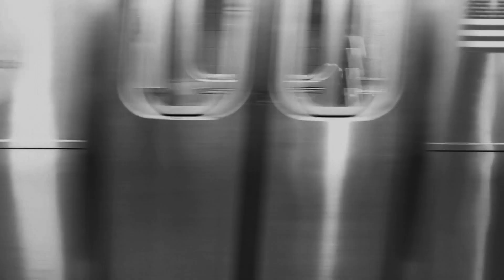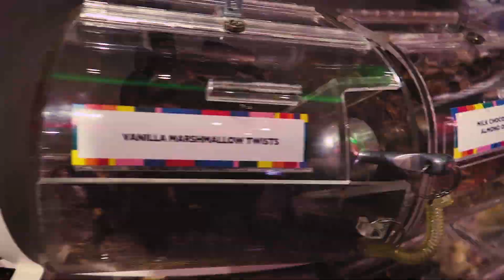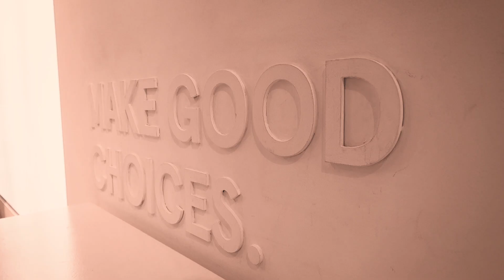New York City Cinematic Tour/Vlog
ABOUT BLONDE AMBITION SOUTHERN TRADITION//

My name is Brigette and I am the creator of the blog blondeambitionsoutherntradition.com. This YouTube channel is my way of further connecting with you! I am dedicated to positive, quality content that is aimed to inspire your dreamier side! Join me for an enchanting ride of whimsical wardrobing, beauty must haves, and travel adventures!

CONNECT WITH BLONDE AMBITION SOUTHERN TRADITION //

OUR CURRENT EQUIPMENT//

Canon 5d Mark III
Canon Rebel T5I
Canon 50mm 1.4 Lens
Sigma 35mm Art 1.4 Lens
Rode Mic
Canon Point & Shoot
Ring Light Kit

MUSIC//